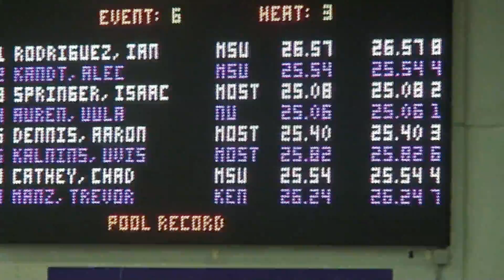NW TYR 2013 Trevor 50 Breast